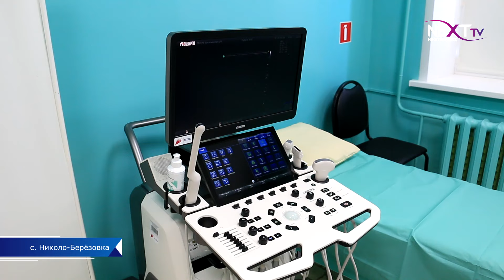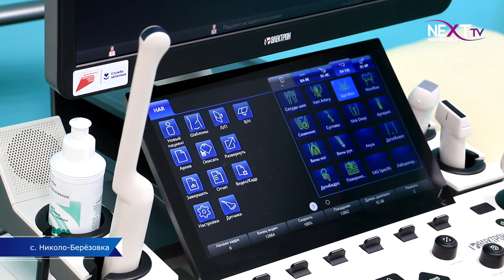Центральная районная больница получила новое оборудование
Центральная районная больница продолжает техническое обновление. В поликлинические отделения Краснокамского района в рамках нацпроекта “Здоровье” поступило современное оборудование почти на 61 миллион рублей. Подробнее в нашем следующем сюжете.